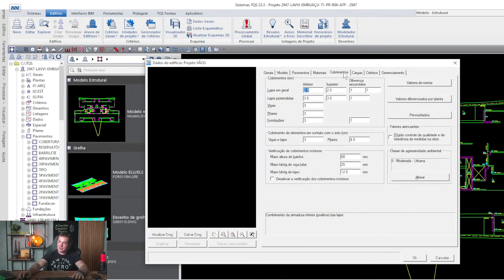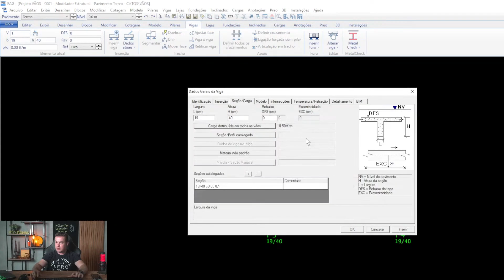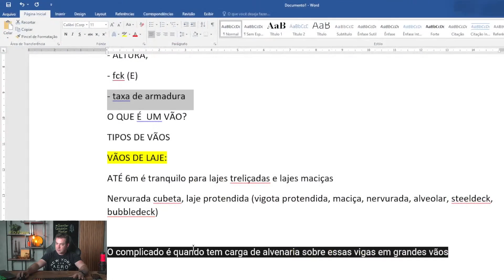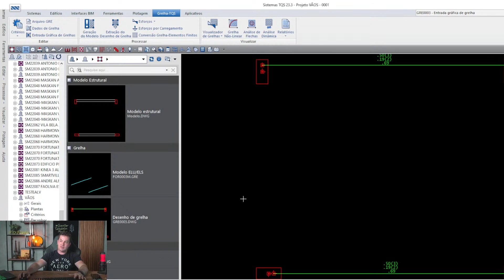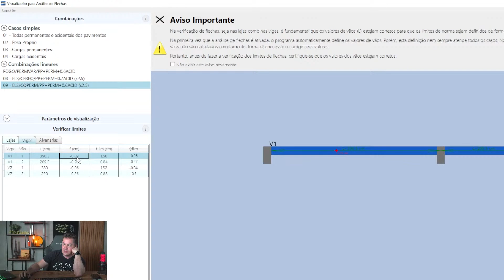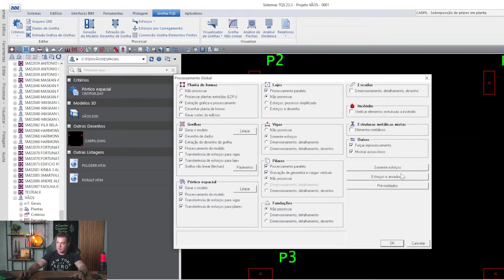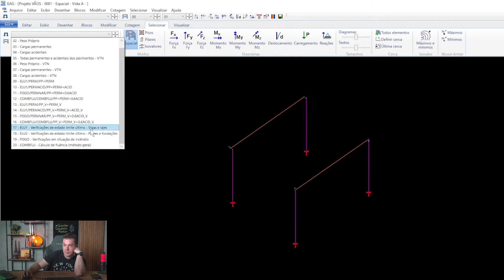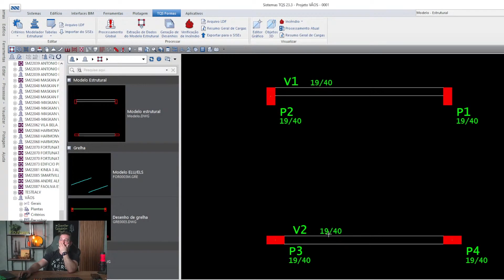COMO VENCER GRANDES VÃOS NA PRÁTICA NO PROJETO EM CONCRETO ARMADO?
Será que você já sabe como vencer grandes vãos na prática no projeto em concreto armado?